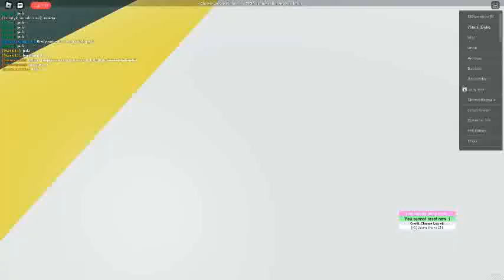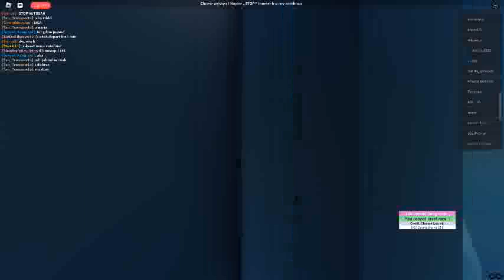Roblox: Warszawa Żerań Linia 516 Kierunek Noworody.*Połowa Filmu*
W tym filmie przejechałem się linia 516 do Noworodów na Mapie Warszawa Żerań w Robloxie ale niestety wyszła tylko połowa filmu ponieważ wyrzucili mi film nie wiem za co.I Uwaga Gra Sesyjna!